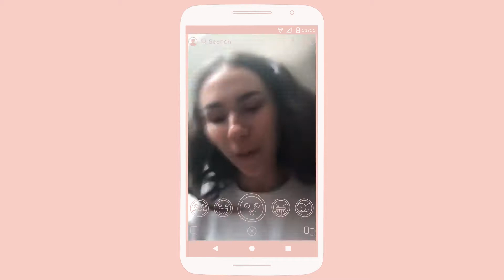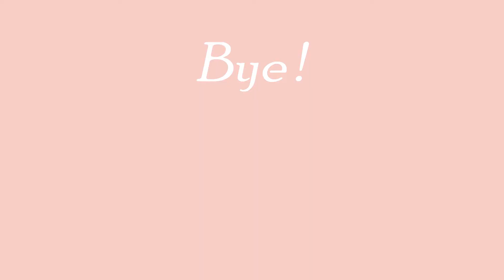On est parties en Croatie ! | The Chachou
Avec Anaëlle, ma meilleure amie de l’école, on est parties en Croatie pendant une semaine...voici ce que ça a donné !

↝ Quelques infos ↜

→ Charlotte
→ Je filme avec un Canon Powershot G7x mark ii

↝ Rejoins moi ↜

Xx 😘

Charlotte 💁🏽‍♀️